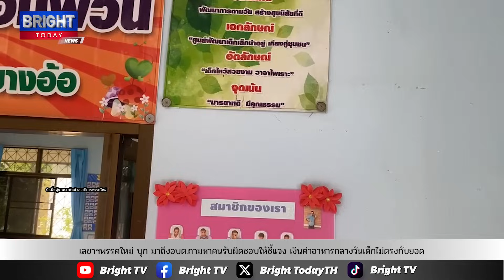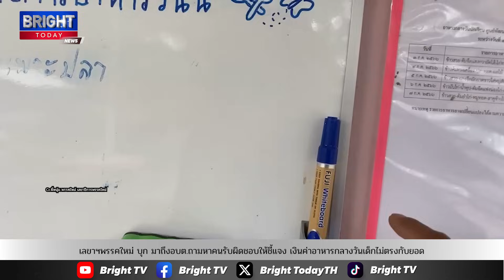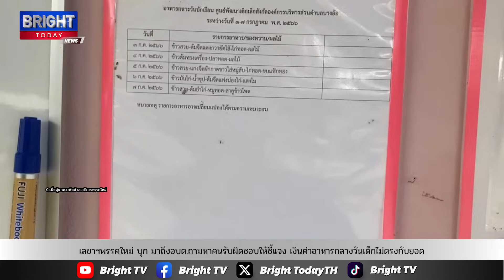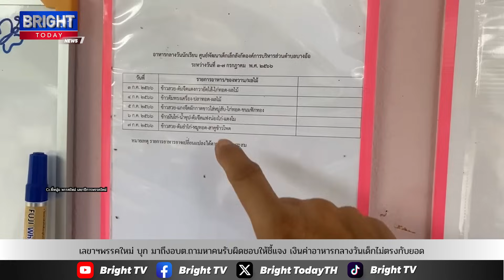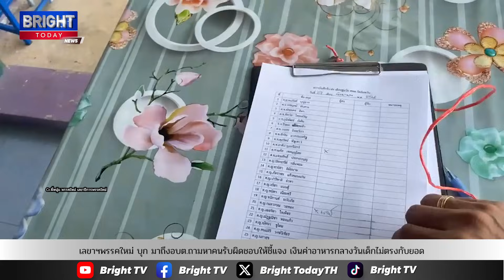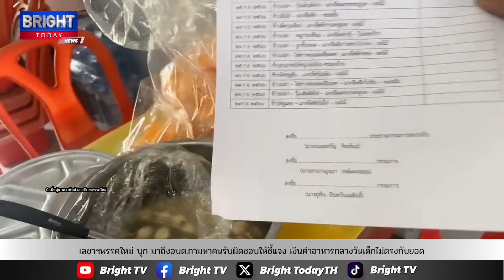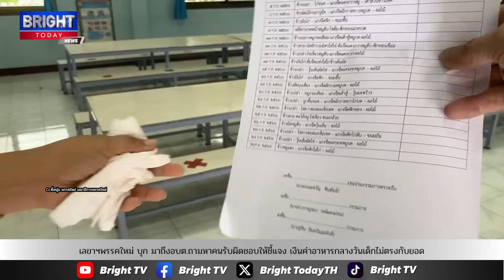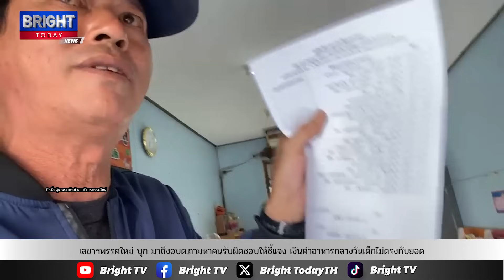สุปรีย์ แสงสว่าง เลขาฯพรรคใหม่ แฉ! แค่ค่าอาหารกลางวันเด็กวันละ20กว่าบาท ยังโกงกันได้